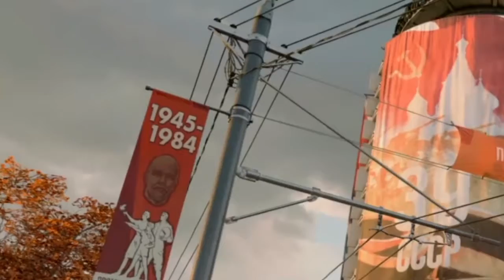COD BO Cold War Beta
M-16 Burst fire gameplay.